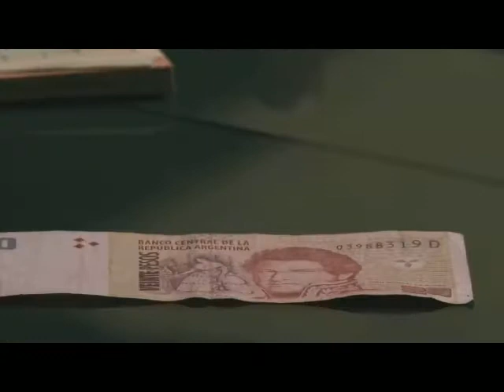Te conozco Mendizabal - Trailer DYCM